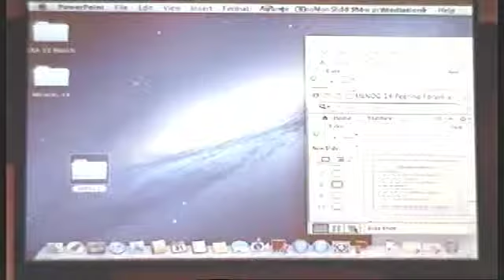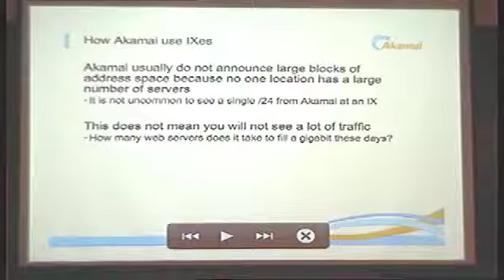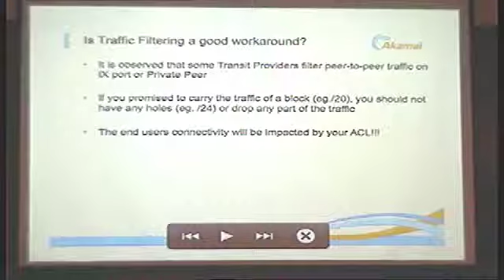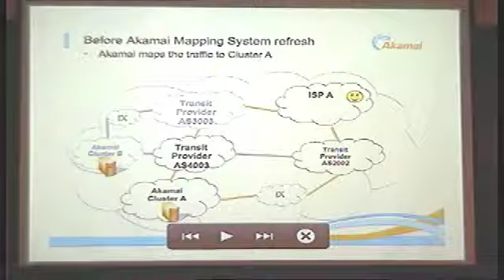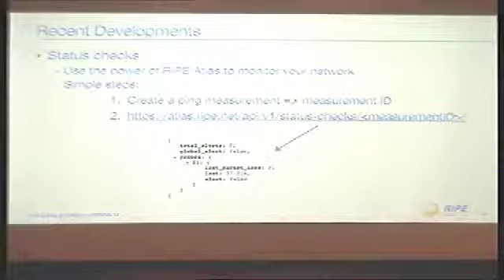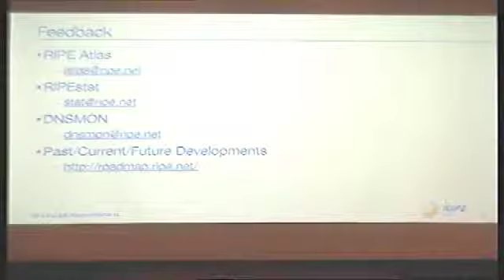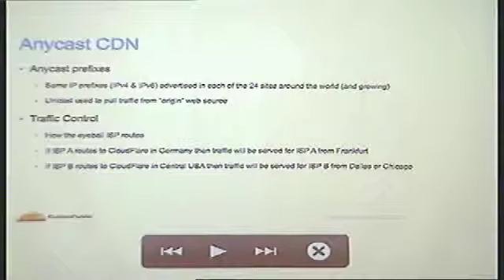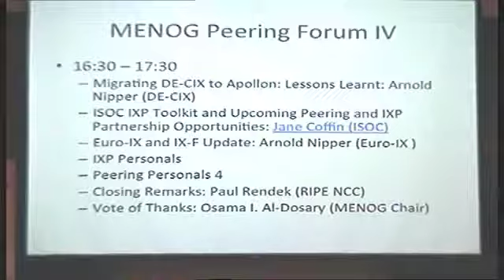MENOG 14 : Monday, 31 March 2014, 14:00 - 15:30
MENOG 14 took place from 23 March -- 1 April 2014 in Dubai.